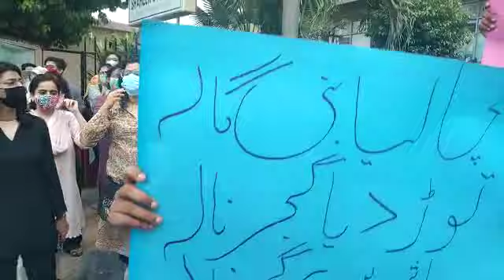Supreme Court Karachi registry - Protest against Gujjar Nala Encroachment (14/06/2021).